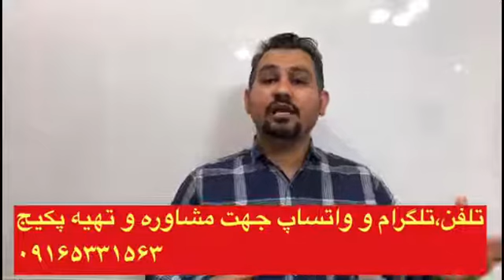نمره بالای 7 دراسپیکینگ و رایتینگ آیلتس 100 % تضمینی